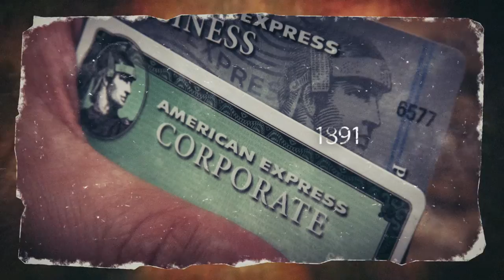"Сегодня" 07 июля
7 июля — 189-й день года в григорианском календаре. До конца года остаётся 177 дней. В этот день в 1915 году родился Константин Константинов, молдавский актер театра и кино В 1668 году Исаак Ньютон получил степень магистра наук. В 1891 году компания «Американ Экспресс» запатентовала дорожные чеки, послужившие прообразом современных кредитных карт.

В 1881 году В Риме была впервые напечатана сказка Карло Коллоди «Пиноккио» В этот день в 1957 году Открылась первая Пагуошская конференция, заложившая начало международной кампании за ядерное разоружение.

7 июля в 1854 году скончался Георг Ом немецкий физик, автор основного закона электрической цепи Сегодня именины отмечают Антон, Иван и Никита.